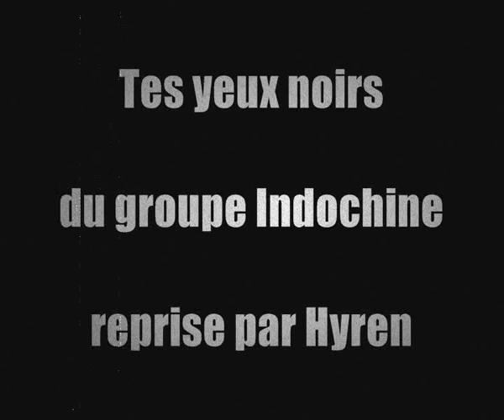Hyren tes yeux noirs Indochine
Reprise de tes yeux noirs tube  du groupe Indochine  interprétée par Hyren